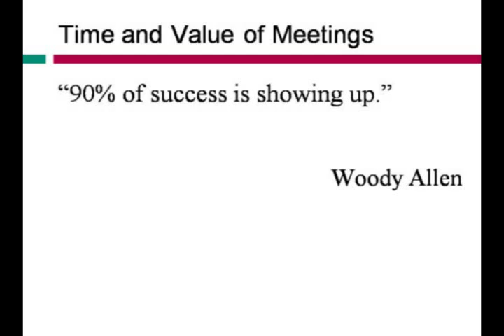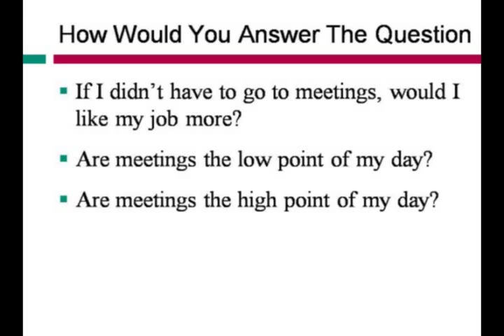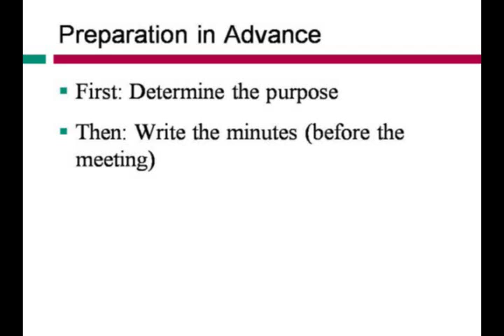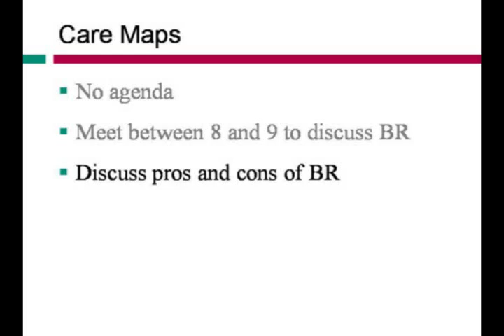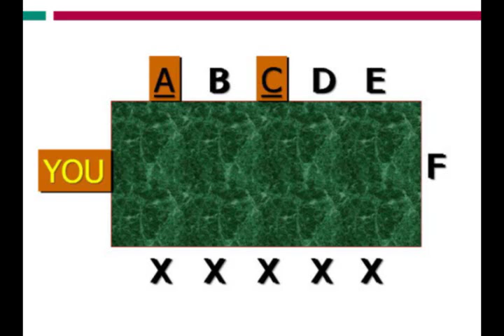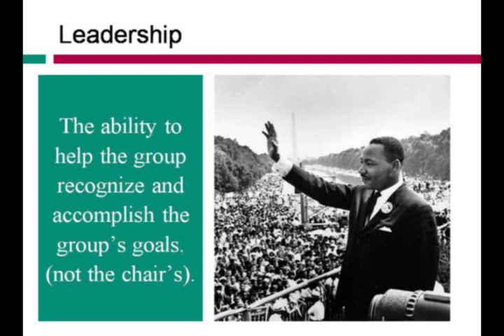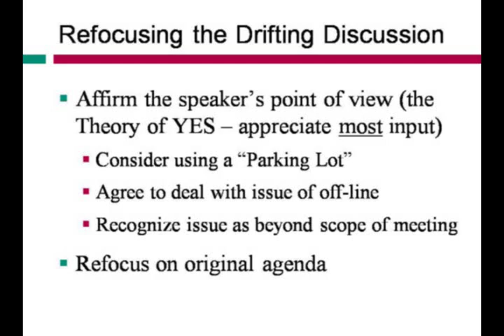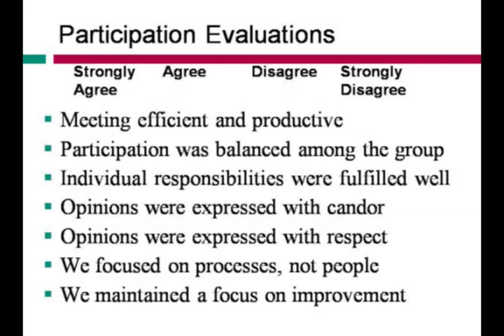How to Run an Effective Meeting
Welcome to "How to Run an Effective Meeting," a presentation to help you strategically run meetings. As part of the TMA Leadership Series, sponsored by Pfizer, the following 35 minute program will discuss four key elements necessary to have a meeting that is dynamic, focused, and an engaging process that extracts the collective wisdom of a team.